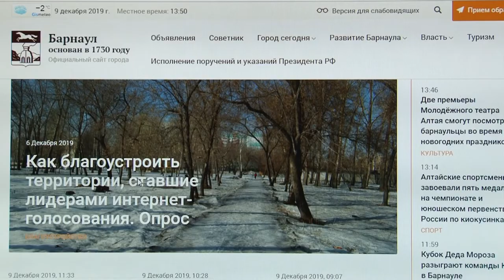«День с Толком». 10.12.2019. Выпуск 15:30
- Одобрил рубки — жди следователей. Действия начальника Белокурихинского лесничества проверяют правоохранители
- В городе начинают готовиться к новому году
- Сосульки и сугробы снега падают с крыш. Как защититься?